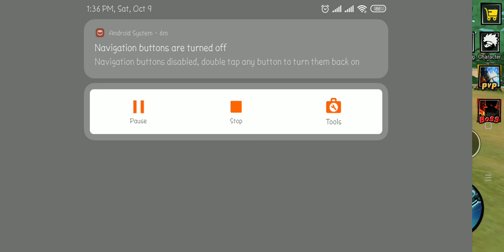BLOCK MAN GO..All enemy kill